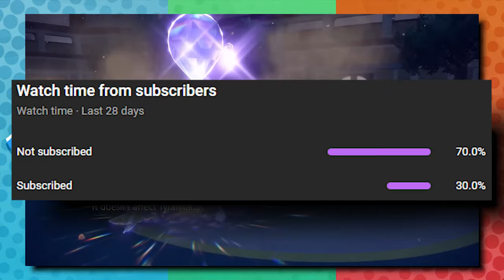Pokémon Scarlet & Violet Preview DETAILS TO KNOW!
Wanted to discuss the five biggest takeaways I have from the recent preview events for Pokémon Scarlet & Violet. Let's discuss it!

Intro: Steerner, Martell & William Ekh - Sparks ft. Corey Saxon
B/G: Pokémon BDSP Battle Tower, X/Y Cyllage City Theme